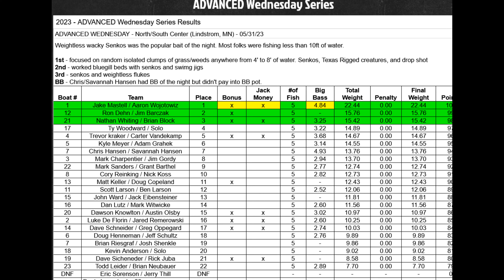Not the Way We Wanted to Start- Greenhorn Adv Wednesday Stop #1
First tournament of the summer is a Wednesday nighter on North/South Center Lakes.  A couple of lakes that we have spent a ton of time on but not much during this period of time.

As always, outro music by my friends at Tsumatra : Rewind.